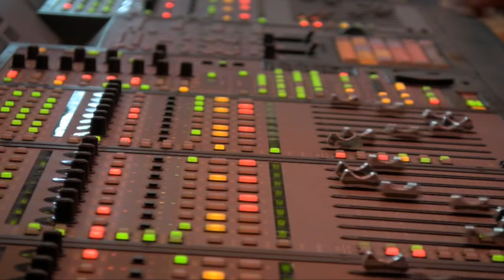Rabbids Go Home Music - Making Of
the NEW GAME of Valiant Hearts co-creator : LOST IN HARMONY

Bande son des lapins crétins avec la fanfare Vagabontu dans leur village de Pungesti près de Vaslui